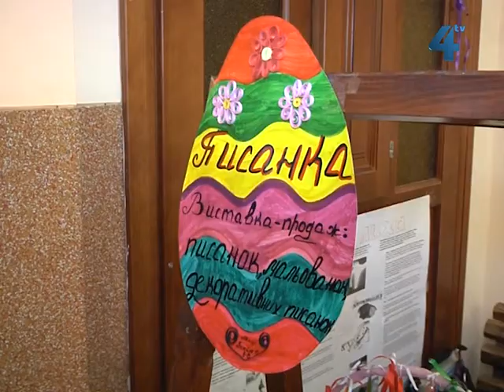Великодній ярмарок "Котися, писанко" у школі №5 Тернополя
На один день напередодні Великодня фойє Тернопільської загальноосвітньої школи №5 перетворилось на великодній ярмарок. Тут відкрили виставку великодніх композицій на тему "Котися, писанко". Усі вироби, створені власними руками на уроках образотворчого мистецтва, та домашню випічку учні продавали. На виручені гроші планують купити подарунки для дітей-сиріт.